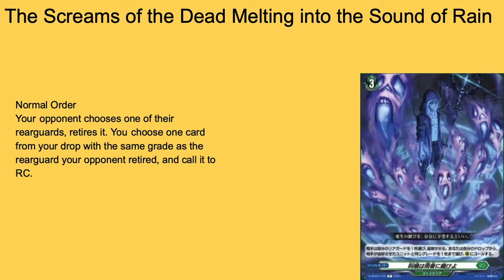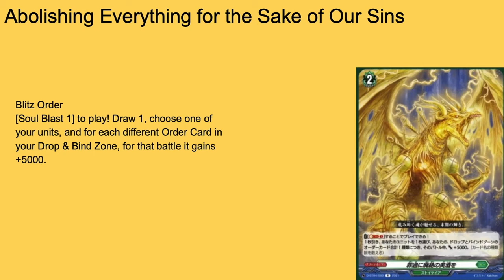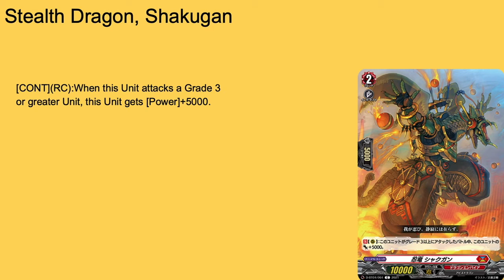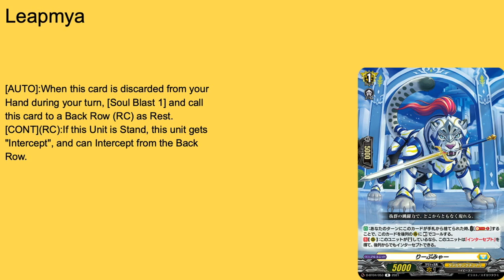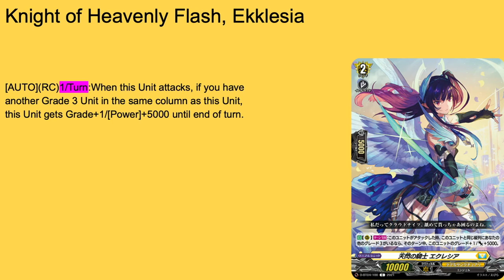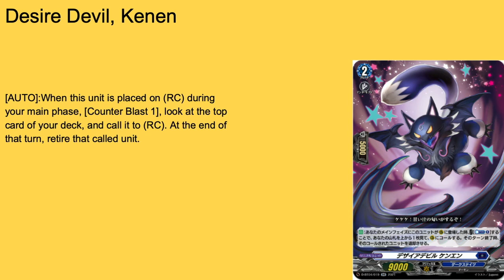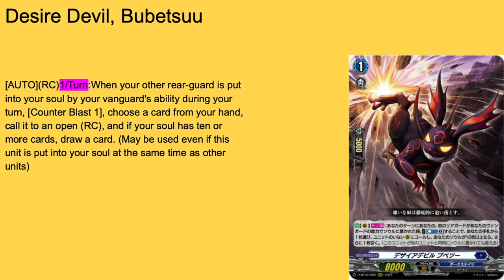Ezel in the Vanity: New Desire Devil's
Hey guys, its Vanity Ezel back at it again with another Cardfight Vanguard video. This time we have more Desire Devil's appear on the battlefield as minions to help Greedon conquer. Stand Up, Vanguard!